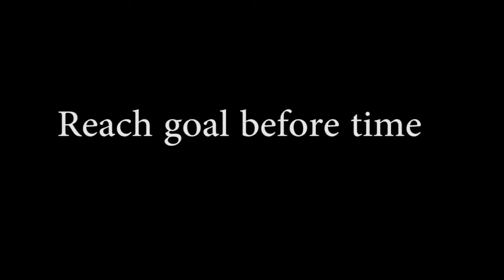R Shooter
Defeat the bots!

Team Member: Rebecca Lim
Class: CP1804W
Theme: Top down shooter
Task: Additional features programming / 3D models / 2D UI
Duration: 8 weeks